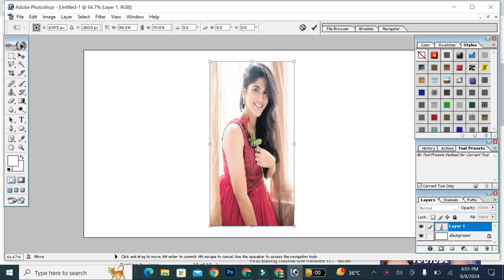first Editing Tutorial in photo edit and Crop coloring Tool 🔥